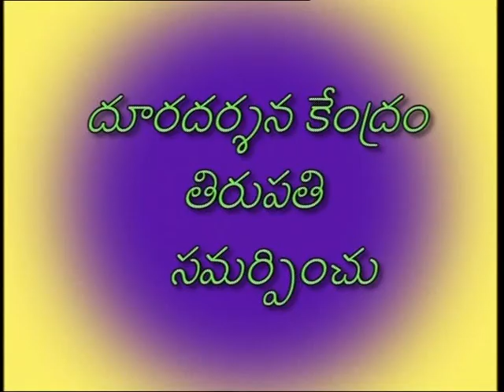Devotional songs by G.Anil kumar & Team 1/6